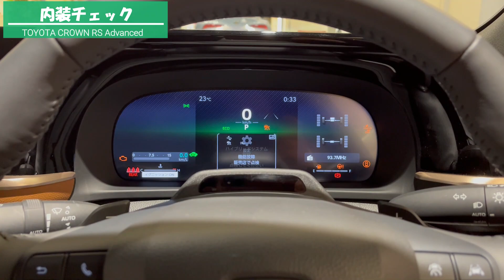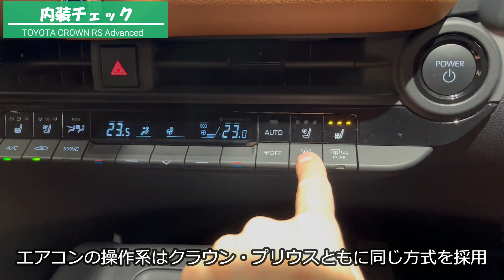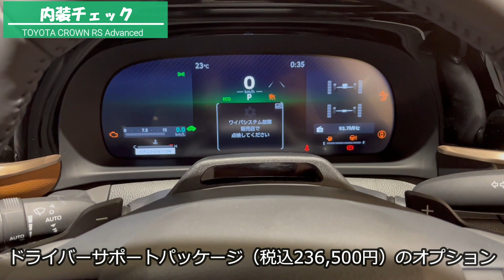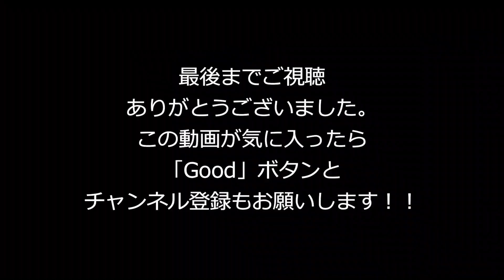【最もハイパワー】新型クラウン クロスオーバー RSアドバンス 内外装のご紹介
今更ですが、クラウンクロスオーバーRSアドバンスの内外装を見てきました。
新型クラウンも街で見かけるようになりましたね

今回は一番高いグレード RSアドバンスのオプションてんこ盛り仕様です。
最初はびっくりしたデザインもだいぶ見慣れた感がありますが
皆さんの感想はどうなんでしょうか…

‹撮影車両›
クラウンクロスオーバー RSアドバンス
ボディカラー：プレシャスホワイトパール（090）
内装：ブラック/イエローブラウン
全長・全幅・全高：4,930㎜×1,840㎜×1,540㎜
車両重量：1,930㎏
最高出力：272ps/6,000rpm、Fモーター  82.9ps、Rモーター 80.2ps
最大トルク：460Nm（46.9㎏m）/2,000～3,000rpm
　　　　　　Fモーター 292Nm　Rモーター 169Nm
車両価格：640万円　撮影車両 709.3万円

クラウンスポーツのご紹介はコチラをご覧ください。